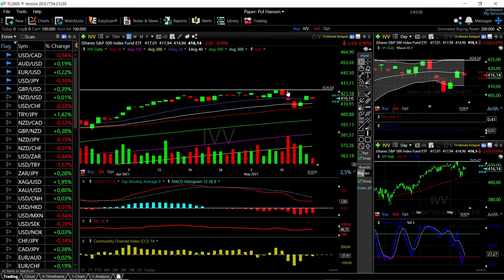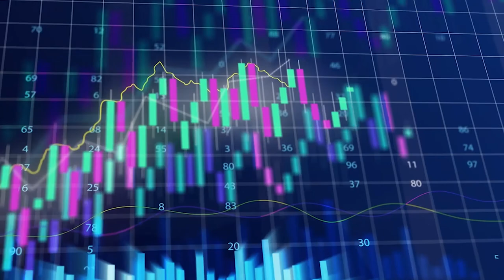ARKK, DVY, VTI, MCHI and IVV forecast for May 18, 2021